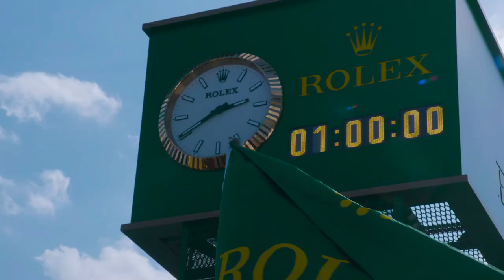Acura Achieves Historic Milestone At Daytona | The Hunt: Rolex 24 At Daytona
The Rolex24 is the ultimate test of endurance for the cars, drivers, engineers, and crews in the @imsaofficial paddock.@acura's hunt for victory in the prestigious race fuels our ChallengingSpirit at HPD.

This year's AcuraMotorsports lineup at the Rolex 24 At Daytona consisted of three teams vying for victory in the grueling endurance spectacle.

No. 10 Wayne Taylor Racing Acura ARX-05 DPi
Ricky Taylor, Filipe Albuquerque, Helio Castroneves, and Alexander Rossi.

No. 60 Meyer Shank Racing Acura ARX-05 DPi
Dane Cameron, Olivier Pla, Juan Pablo Montoya, and AJ Allmendinger.

No. 44 Magnus with Archangel Acura NSX GT3 Evo
Andy Lally, John Potter, Spencer Pumpelly, and Mario Farnbacher